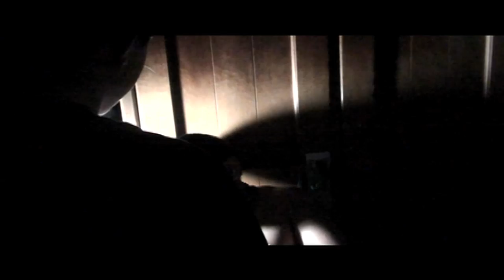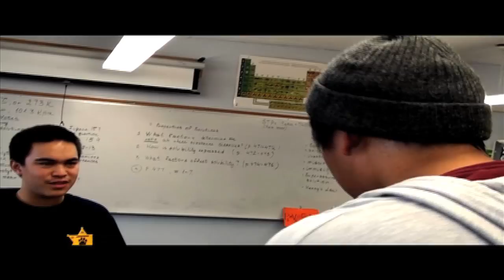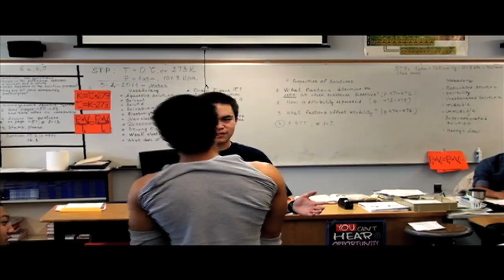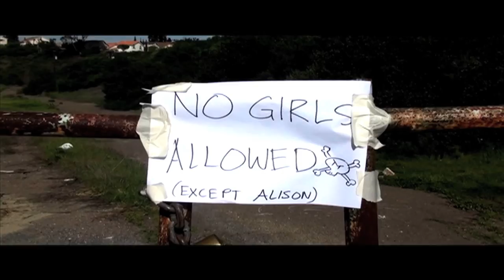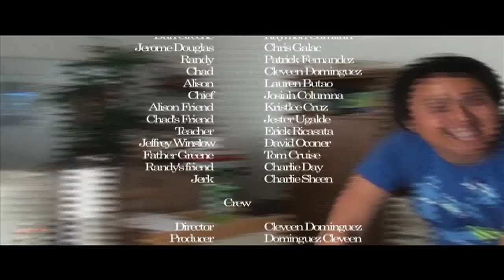Hall Monitors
This is our 20 minute film that was made for the purpose for our school's film club. Enjoy the final product!

Two hall monitors, Dan Greene (Raymon Camitan) and Jerome Douglas (Chris Galac), think they run the school. However, when Greene wrongfully accuses his enemy Chad (Cleveen Dominguez) of academic dishonesty, things start to fall apart.